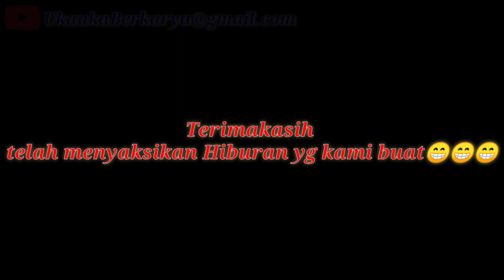Preman Memalak pendekar PSHT(persaudaraan Harga mati)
Adegan yang ada ini semua sdh di atur dan tujuan kami untuk menghibur dulur" yang ada di rumah dan semoga busa di ambil atau diboetik oelajaran dari isi vidio kami ini MEMAYU HAYUNING BAWONO